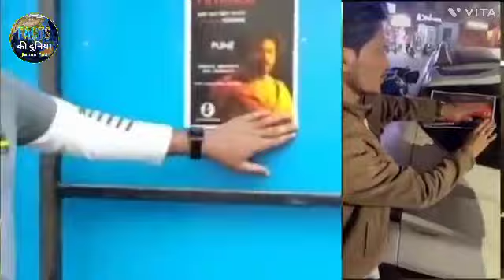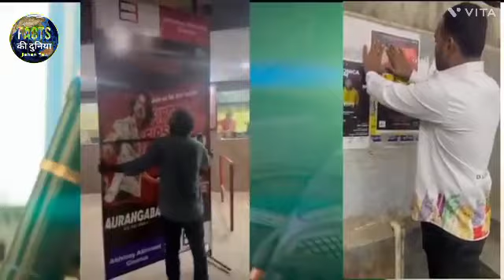Pathaan फिल्म बर बोले Salman Khan | Boycott करने वाले को लताड़ा Salman Khan ने Live Video#media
Besharam Rang Song | Pathaan | Shah Rukh Khan, Deepika Padukone | Vishal & Sheykhar | Shilpa, Kumaar

YRF
376K
Likes
2,780,583
Views
Dec 12
2022
Nasha chadhne wala hai with this blockbuster jodi 🔥 Watch the song BesharamRang NOW! Celebrate Pathaan with YRF50 only at a big screen near you on 25th January, 2023. Releasing in Hindi, Tamil and Telugu.

Lyrics: Kumaar
Singers: Shilpa Rao, Caralisa Monteiro, Vishal and Sheykhar
Spanish Lyrics: Vishal Dadlani

Recording At: YRF Studios (Abhishek Khandelwal, Chinmay Mestry, Dileep Nair)
Mixed By: Abhishek Khandelwal (YRF Studios), Dileep Nair (Assistant Mixing Engineer - YRF Studios)
Mastered By: Gethin John (Hafod Mastering, Wales UK)

🎬 Movie Credits:
Starring: Shah Rukh Khan, Deepika Padukone, John Abraham
Director: Siddharth Anand
Producer: Aditya Chopra
Director of Photography: Satchith Paulose
Lyrics: Kumaar
Story: Siddharth Anand
Screenplay: Shridhar Raghavan
Dialogues: Abbas Tyrewala
Executive Producer: Padam Bhushan
Production Designer: Rajat Poddar
Editor: Aarif Sheikh
Director of Choreography: Vaibhavi Merchant, Bosco-Caesar
Sound: Manas Choudhury, Ganesh Gangadharan
Action Directors: Casey O’Neill, Craig Macrae, Sunil Rodrigues [ROD]
Costume Designers: Shaleena Nathani, Mamta Anand, Niharika Jolly
Visual Effects Studio: yFX
Casting Director: Shanoo Sharma
Release Date: 25 January 2023

Pathaan Boycott Gang पर टूटा क़हर, हुआ बुरा हाल ? ,Fans ने जमकर Boycott Gang को लताड़ा ?Shahrukh Khan